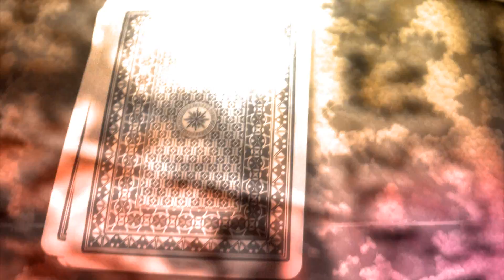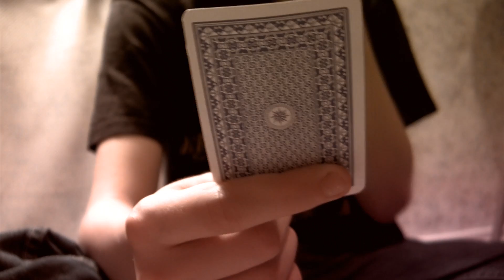the final Card (the worst cheater ever)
we all know cheating is bad, but what happens when a man is pushed to his limits?
Jim and Francis are playing "Go fish" but Francis is winning by far, and he only has one card left. So what will Jim do when Francis when he asks for the match to his final card?